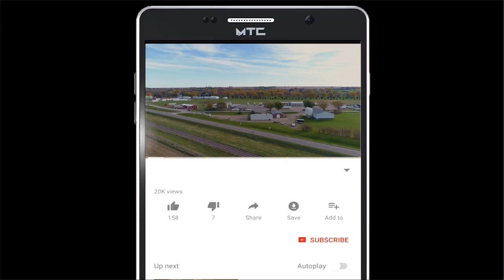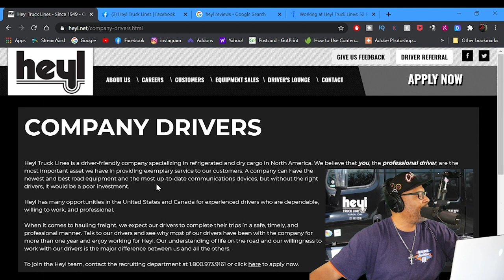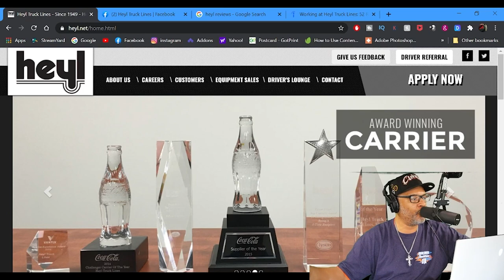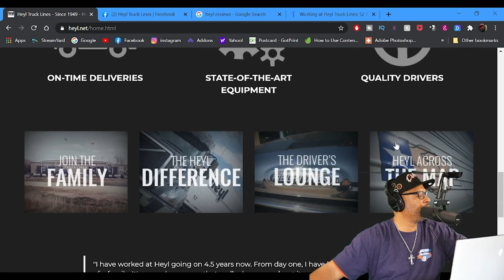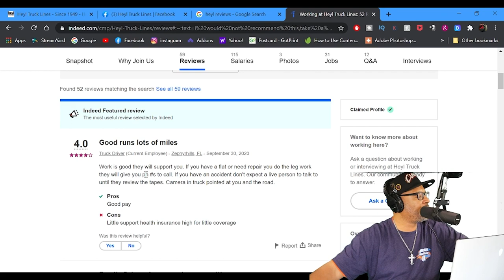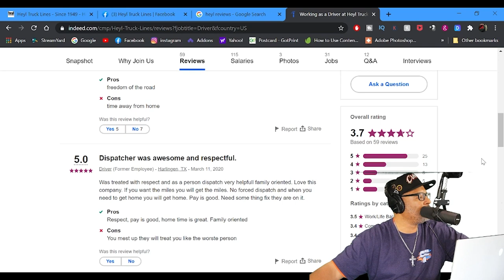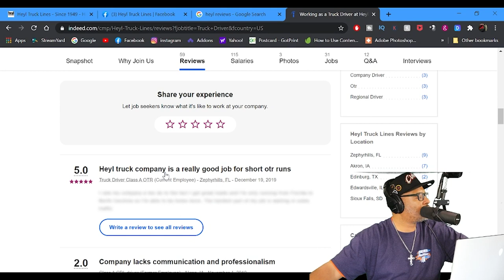What You Think About Heyl Truck Lines?!?! | Lockoutmen Make The Call | MTC2.1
In this Episode Lockoutmen talks with Heyl Truck Lines
Heyl Truck Lines has been a family run business since 1949 and it shows. All of our drivers and staff are one big growing family. Our commitment to customer service and on-time delivery have made us one of the most highly respected freight lines in America. Whether you are shipping temperature-controlled commodities or dry freight, Heyl is the right choice.

If you enjoyed this video, please...